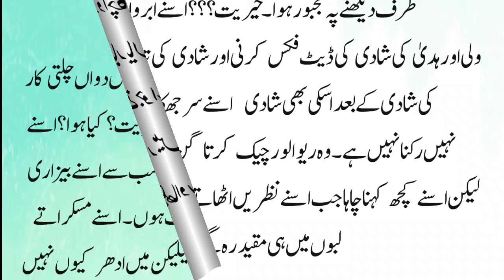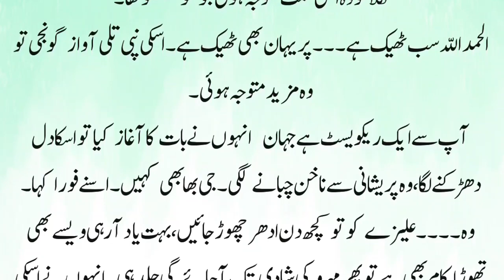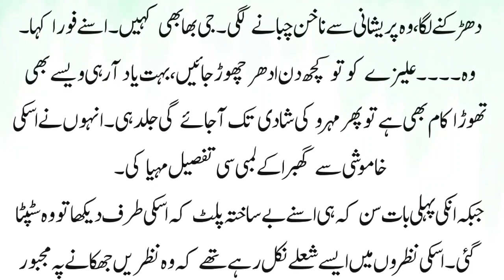Wedding preparations | Rude Cousin based | Romantic novel | Part 19 | Marriage based | Urdu novel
Wedding preparations | Rude Cousin based Urdu Novel | Romantic novel | Part 19 | Marriage based | Urdu novel